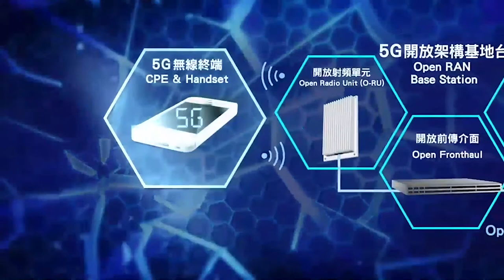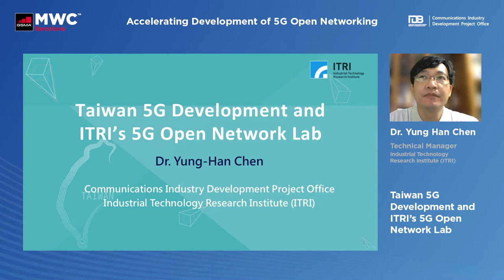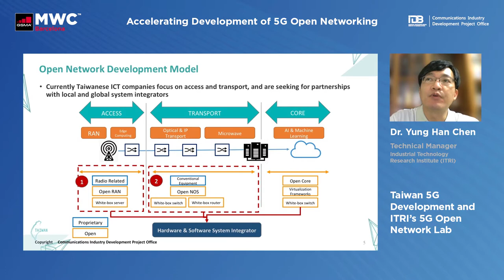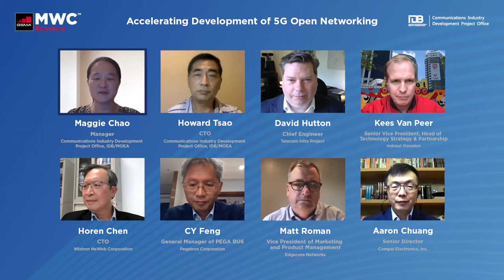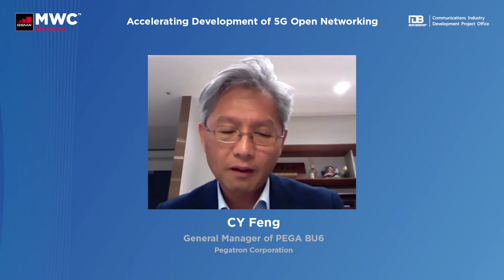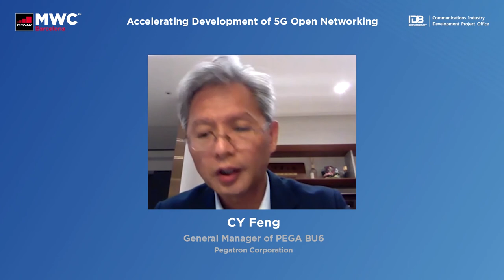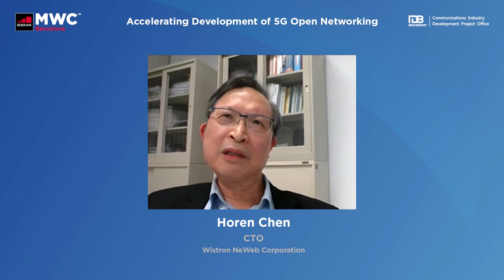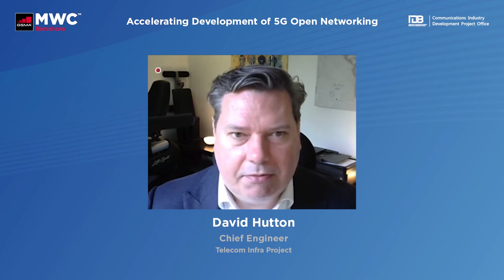MWC21 Partner Programme - ACCELERATING DEVELOPMENT OF 5G OPEN NETWORKING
Co-organized by IDB and Telecom Infra Porject (TIP),  this session brings forth advocates for open, disaggregated, and standards-based connectivity technology to discuss the current state of 5G Open Networking Ecosystem,

With the goal to identify new opportunities in the 5G landscape, panelists will also share their views on the challenges faced by new players in achieving real openness, as well as value that can be brought to different stakeholders by third party O-RAN integration lab in the ecosystem.

In this session, you'll get a glimpse on,
14:58      How mature is the current state of Open RAN?
26:59      What will “Open RAN/Disaggregated Network” implementation with “white box solution” be like to your network within the next two years?
37:44      What value does a third-party O-RAN/Disaggregated Network integration lab bring to MNO?
49:19      How do you see Taiwan's ICT industry contributing to the 5G landscape?

[Moderators]
- Maggie Chao, Manager, CIDPO, IDB/ MOEA
- Howard Tsao, CTO, CIDPO, IDB/ MOEA

[Panelists]
- David Hutton, Chief Engineer, Telecom Infra Project
- Kees Van Peer, Senior Vice President, Head of Technology Strategy & Partnership, Indosat Ooredoo
- Horen Chen, CTO, Wistron NeWeb Corporation
- CY Feng, GM of BU6, PEGATRON
- Matt Roman, Vice President of Marketing and Product Management, Edgecore Networks Corporation
- Aaron Chuang, Senior Director, Compal Electronics
- Dr. Yung-Han Chen, Technical Manager, Industrial Technology Research Institute

Communications Industry Development Project Office, IDB/ MOEA
ICT Industry Service Department, ITRI Southern Region Campus